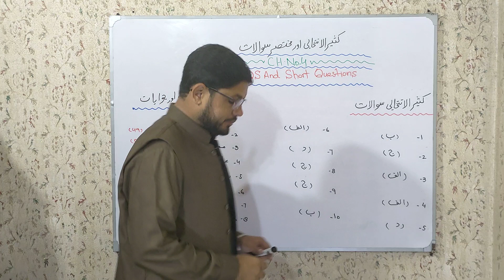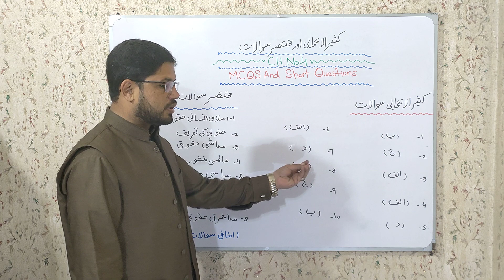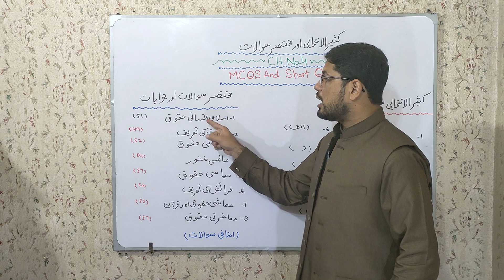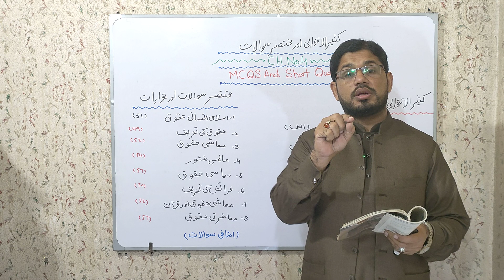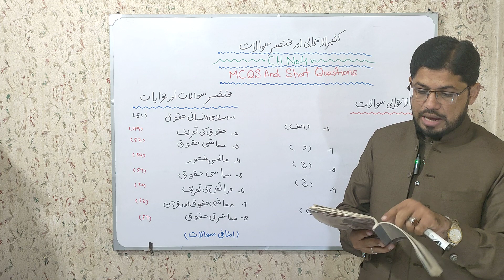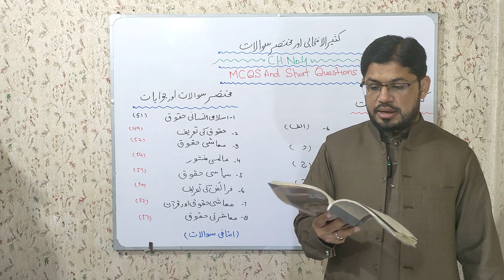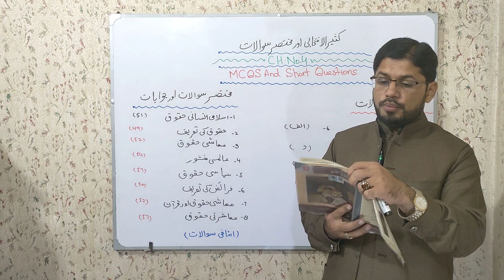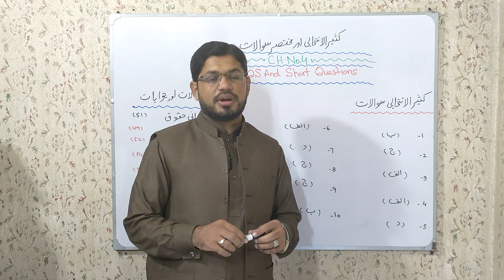MCQS And Short Questions / CH No 4 / Pak.St Second Year by Prof Inaam Mustafvi